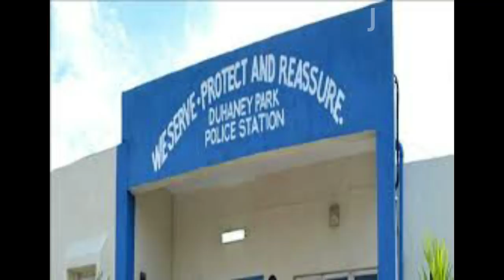UPDATE: Benz Driver Paul ‘Pablo’ Miller Was An All3ged MoBay Sc@mmer/JBNN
The Duhaney Park police are continuing their !nvestigations into the de@th of 34-year-old Paul Miller o/c Pablo of Cane Wood Drive St Andrew.

Miller was sitting in his Mercedes Benz motorcar on Harwood Drive in the Washington Gardens community in the parish of St Andrew when he was approached by @rmed men who opened gvnf!re h!tting him several times.